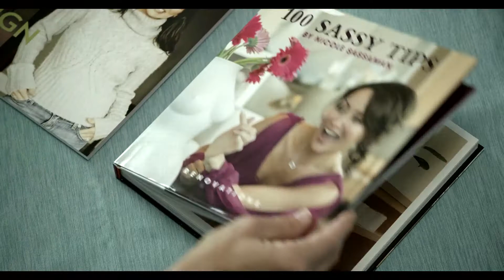Nicole Sassaman - Design Life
Nicole Sassaman is one of the leading tastemakers in the design, real estate and entertainment industries. She is widely known as a top real-estate flipper, designer, and television host who has now released two critically acclaimed books, "Design Life", "100 Sassy Tips" and most recently, "Barbie Penthouse," released in February 2015.